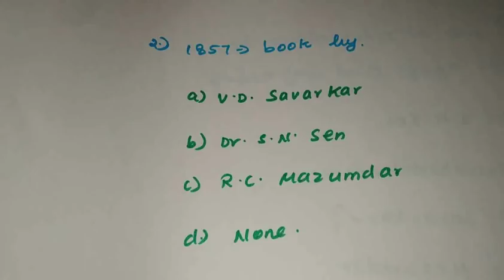1857 Great revolt explained in tamil & English | 1857 பெருங்கலகம் | Great revolt - Upsc Tnpsc SSC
The Great Revolt 1857 in Tamil & English explained | 1857 பெருங்கலகம்

Queen Proclamation act 1858 explained in tamil , Great Revolt 1857
sippai kalagam 1857
Heads in some places :
Delhi : Bahadur Shah Zafar and Bakht Khan
Jhansi : Rani Laxmi Bai
Bihar : Kunwar Singh
Mathura : Devi Singh
Meerut : Kadam Singh
Faizabad : Muhammad Ullah
Kanpur: Nana sahib, Tantya Tope and Azimullah Khan
Allahabad : Liaqat Ali
Gwalior : Tantya Tope
Haryana : Rao Tularam
Sambhalpur : Surender Sai
Bareli: Khan Bahadur Khan
Satara: Rango Bapuji Gupte
Hyderabad : Sonaji pant
Karnataka: Maulavi Sayyed Allauddin, Bhimrao Mundargi And Chhota Singh
Kolhapur : Annaji Phandnavis and Tatya Mohite

"winshineias2019"